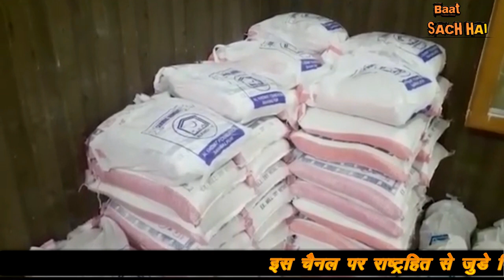इस देश में रोटी खाना हुआ मुश्कि'ल